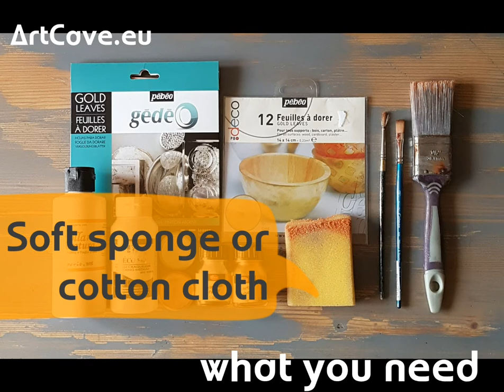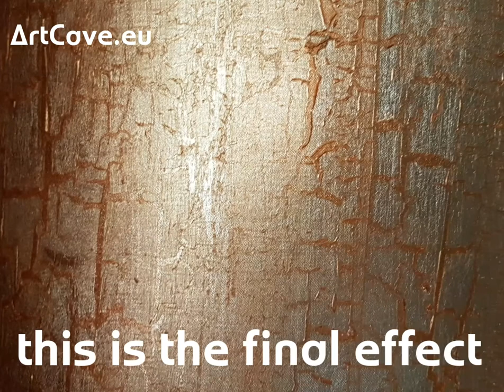Shimmering gold leaf lampshade with a crackle finish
Upcycled lampshade made with metallic leafs (gilding technique) with gold crackles

furniture, interiordesign, design, homedecor, interior, furnituredesign, decor, home, homedesign, interiors, wood, decoration, vintage, livingroom, handmade furniture, diy furniture, paint furniture, furniture makover